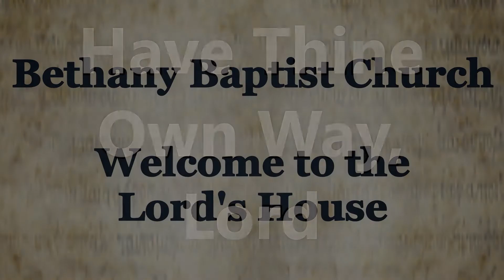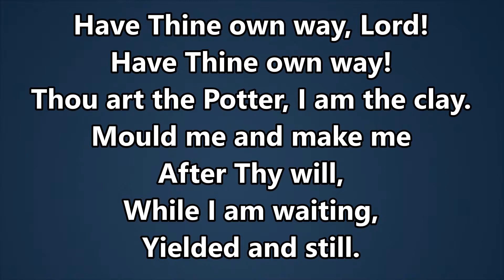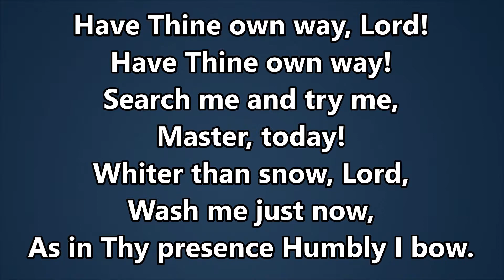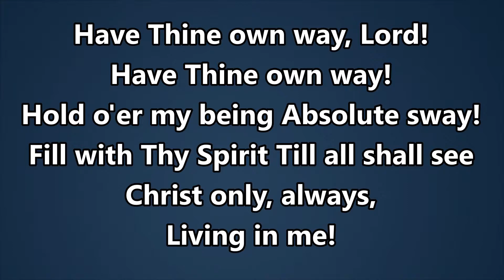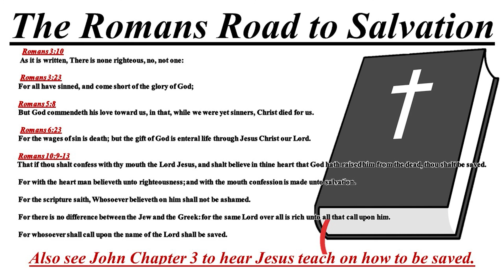Sunday School 10/30/22 - Matthew Estep + Greg Hendren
Opening: Matthew Estep ( 3:13 )
Sunday School: Greg Hendren ( 5:55 )
Song:
- Have Thine Own Way, Lord ( 0:50 )